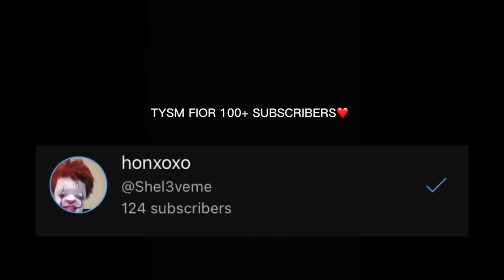Mm2 mobile montage #6 {honxoxo}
AHH THANK YOU SO MUCH FOR 100+ SUBSCRIBERS I LOVE YALL SO MUCH🫶🏾🥰

Background music intro/untro credits

Background Intro/untro GIF